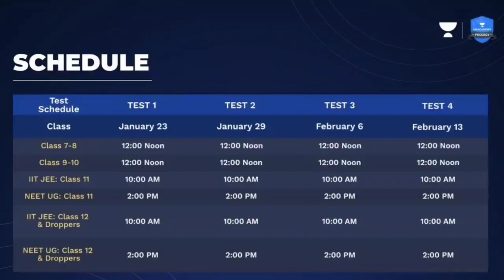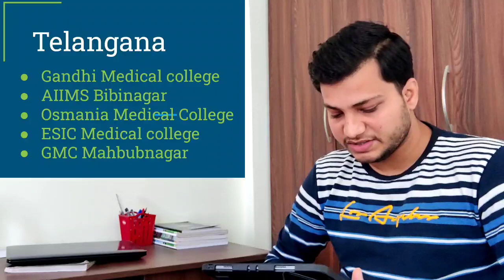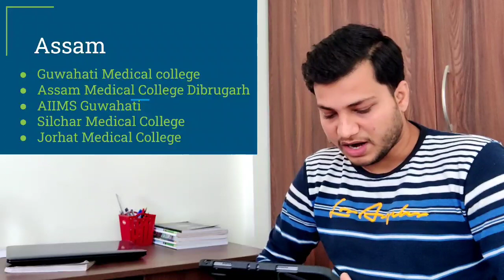Top 5 medical colleges | AIQ choice filling | rankwise medical colleges | NEET-UG counselling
I am Kunal, for knowing more about me watch FAQ-1 video (link mentioned below with other video links)

See the playlists and watch the video you need ❤️